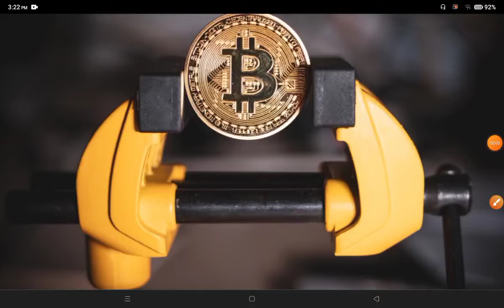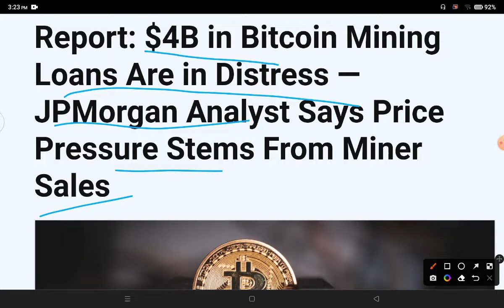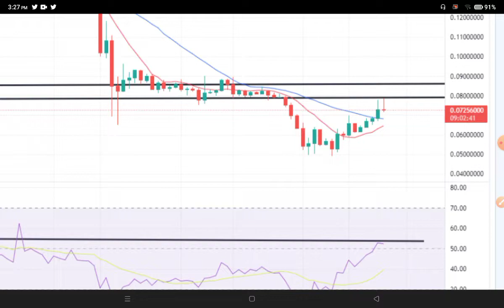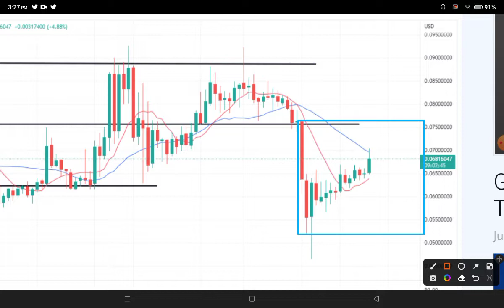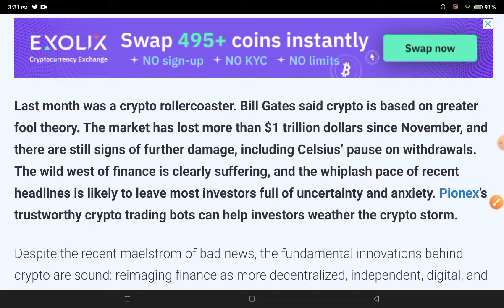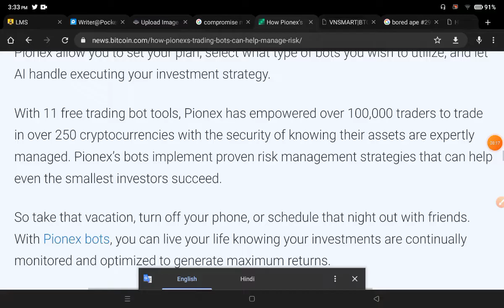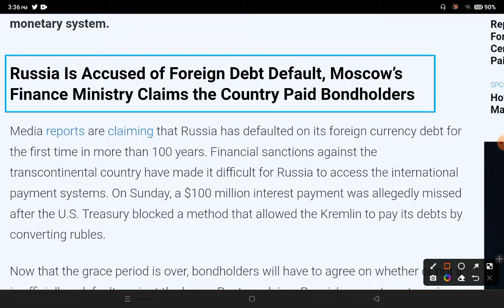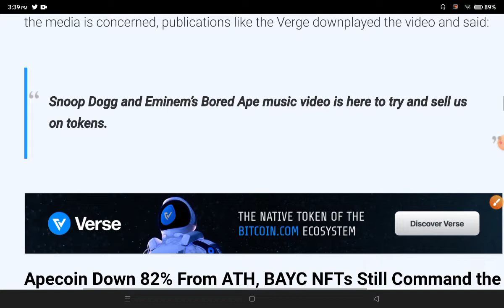😫$4b BTC लोन अब तनाव के संकट में🚨 Crypto news today hindi🚨Crypto down today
Finally , I have started Telegram Channel..
Telegram link not working then go to telegram
n just
Search --- yceyoutube (you'll find the channel)